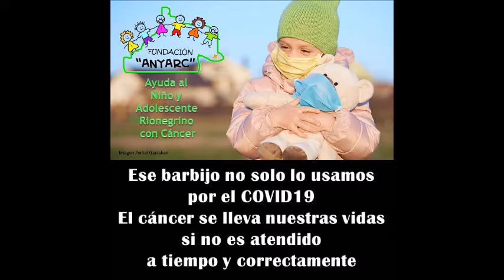ANYARC AYUDA AL NIÑO Y ADOLESCENTE RIONEGRINO CON CANCER